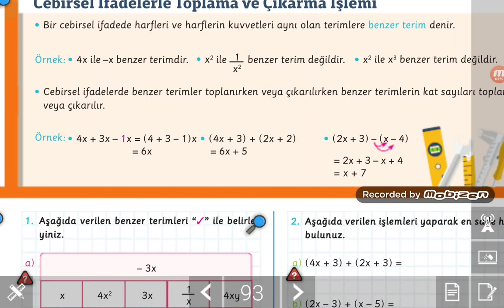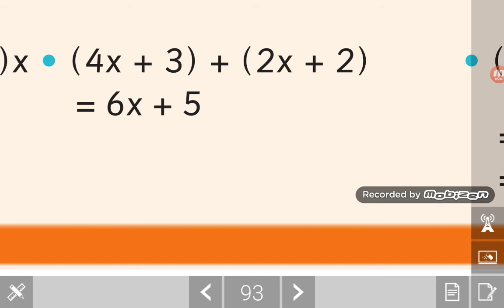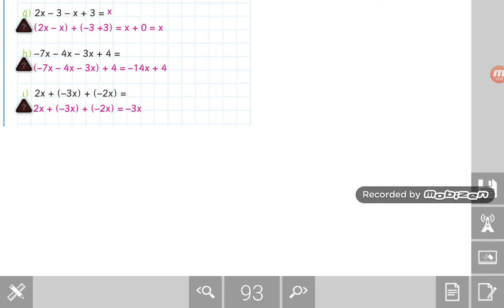7.sınıf Cebirsel ifadelerle toplama ve çıkarma işlemi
7.sınıf öğrencileri için cebirsel ifadelerle toplama ve çıkarma işleminin anlatıldığı video